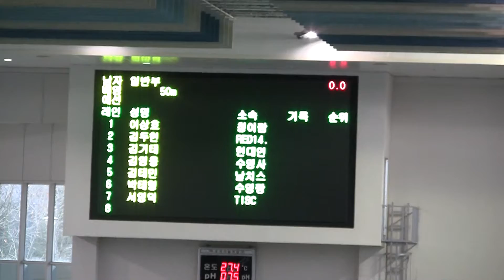00001 배50 이상호